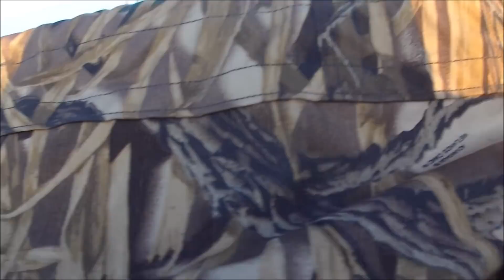Sept 7th duck hunt Mallard, Pintail, Canvasback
A quick morning hunt prior to work on Friday.  Crappy shooting by myself on the hard right to left crossers (I'm a leftie).  Did OK I guess.  Couple good shots on crossing birds.  Got to watch the sunrise.  Its all good.